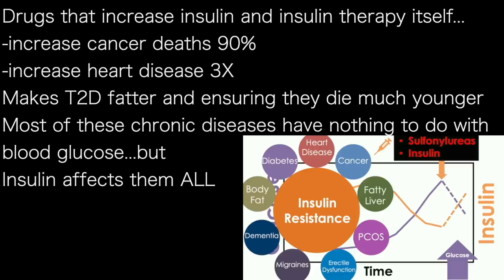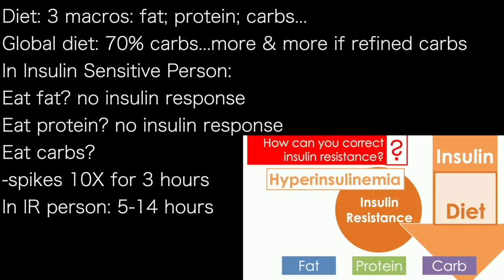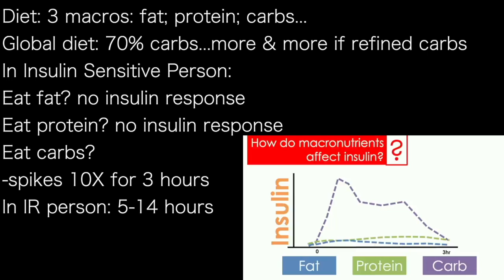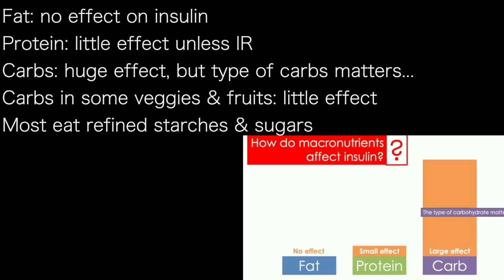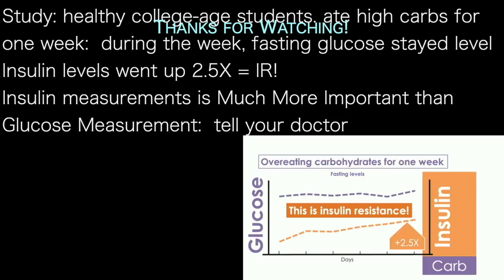BEN BIKMAN p7 | CARBS …study: healthy eat high carb 1 wk: glucose stable; INSULIN SPIKE 2.5X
Drugs that increase insulin and insulin therapy itself…
-increase cancer deaths 90%
-increase heart disease 3X
Makes T2D fatter and ensuring they die much younger
Most of these chronic diseases have nothing to do with
blood glucose…but
Insulin affects them ALL

[glucose influences insulin,
 so not irrelevant]

Diet: 3 macros: fat; protein; carbs…
Global diet: 70% carbs...more & more if refined carbs
In Insulin Sensitive Person:
Eat fat? no insulin response
Eat protein? no insulin response
Eat carbs?
-spikes 10X for 3 hours
In IR person: 5-14 hours

Fat: no effect on insulin
Protein: little effect unless IR
Carbs: huge effect, but type of carbs matters…
Carbs in some veggies & fruits: little effect
Most eat refined starches & sugars

Study: healthy college-age students. ate high carbs for
one week:  during the week, fasting glucose stayed level
Insulin levels went up 2.5X = IR!
Insulin measurements is Much More Important than
Glucose Measurement:  tell your doctor

ihmc.us